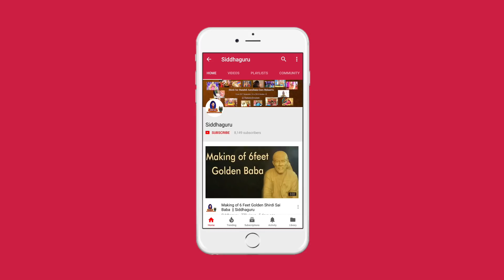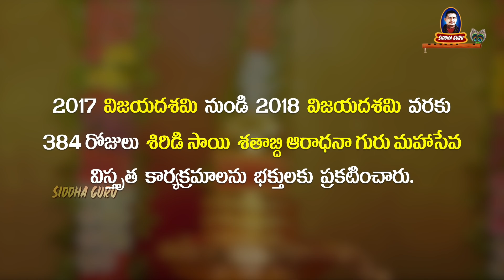Shirdi Sai Shatabdi Celebrations || 2017-2018 || Ramaneshwaram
Siddhaguru Sri Ramanananda Maharshi Celebrated Shirdi Sai Shatabdi from 2017 Vijayadashami to 2018 Vijayadashami.